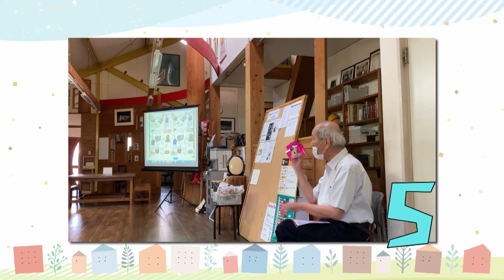タウンみやざきに何かが起こる⁉︎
タウンみやざきになにかが起こる！

タウン宮崎絶賛発売中

宮崎の情報をお届け～☆
毎月27日発売!!
月刊情報誌 タウンみやざき
いよいよリニューアル!!

現在毎日投稿中☆
CM、PR制作承ります。
気軽に問合せください